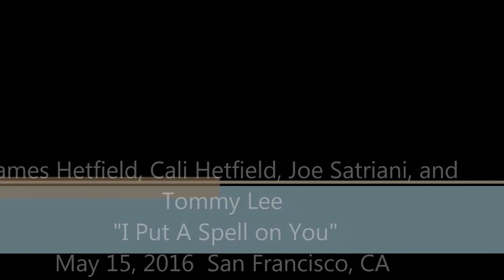Acoustic-4-A-Cure 2016 "I Put A Spell On You" Cali Hetfield, James Hetfield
Cali Hetfield joins her father, James Hetfield, along with Tommy Lee, and Joe Satriani, for an acoustic performance of "I Put a Spell on You". May 15, 2016  San Francisco, CA